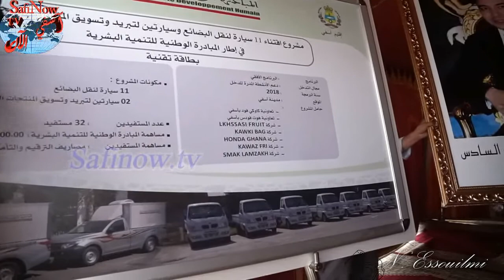السيد"شينان" عامل اقليم اسفي ييترأس مراسيم توزيع 11 سيارة للتبريد ونقل البضائع على مستفيدين من آسفي